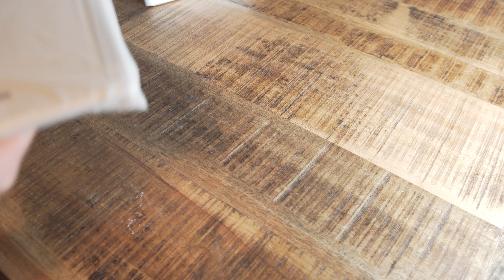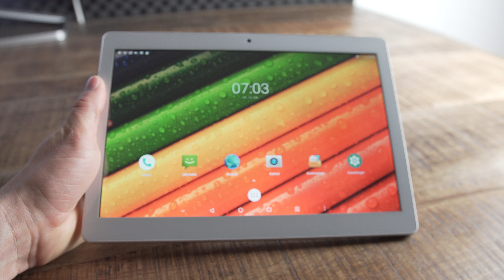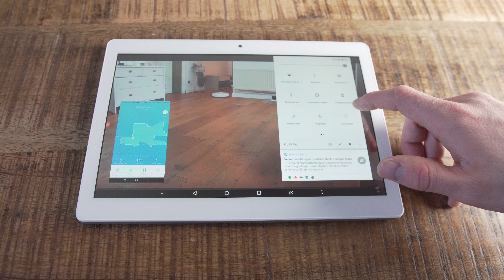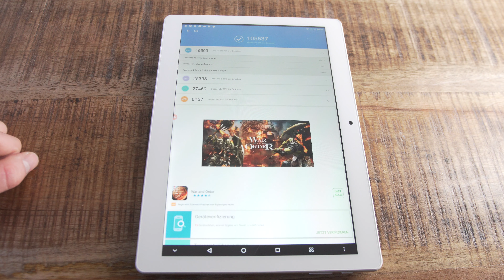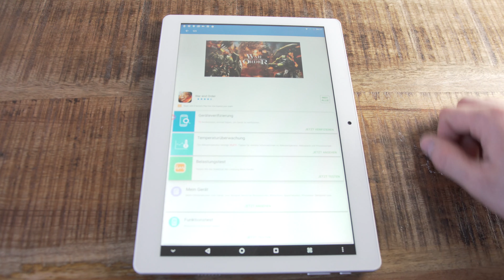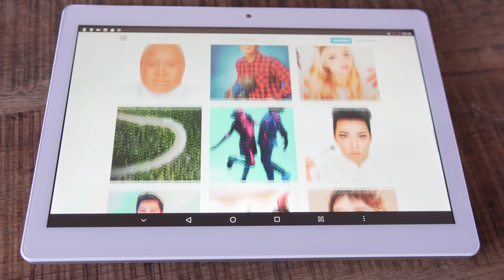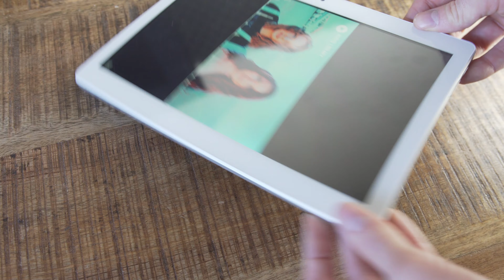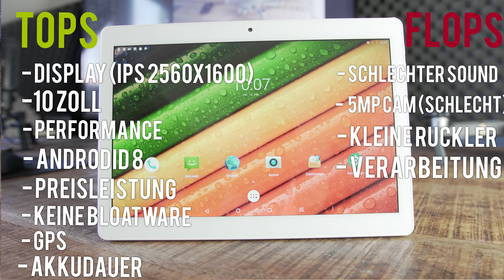ALLDOCUBE M5X | DEUTSCH TESTBERICHT ► Großes Günstiges 4G Gaming Tablet !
Das Alldocube M5X ist ein günstiges Gaming Tablet und dank Dual Sim auch ein 4G LTE fähiges Phablet (inkl. Band 20). Hervorragendes hochauflösendes 10'' Sharp Display (2560x1600px). Alle Info's ,Tests, Benchmarks, Stärken und Schwächen und die Gaming Performance Test des günstigen Alldocube Tablets im Video.

Gibt's hier, noch 5  Tage im Flashsale * ►

Videoinhalt:

0:00 ► Einleitung
0:20 ► ALLDOCUBE M5X Lieferumfang & Ersteindruck
2:00 ► ALLDOCUBE M5X Displayqualität
3:00 ► ALLDOCUBE M5X Benchmarktest (Antutu)
4:00 ► ALLDOCUBE M5X Gaming Performance
5:30 ► ALLDOCUBE M5X Browsing
5:40 ► ALLDOCUBE M5X Soundqualität
6:05 ► ALLDOCUBE M5X Kameratest
6:30 ► Stärken und Schwächen Zusammenfassung

ALLDOCUBE M5X Specs -Technische Features:

● Mediatek X27 (MT6797) – 2,6GHz
● Mali T880-MP4 GPU
● 10,1'' (2560x1600px)
● 4GB Ram
● 64 GB Rom
● 128 GB optionale Micro SD
● Netzwerk Support bis 4G Dual Wifi (2.4Ghz/5.0 Ghz)
● FDD-LTE: B1/2/3/4/7/17/20/28
● Bluetooth 4:2
● Displaytechnologie IPS
Kameras: 2MP Front, 5MP Rear mit Autofokus + Blitz
● Kopfhörereingang
● Weitere Fragen einfach als Kommentar schreiben

Das Alldocube M5X ist tatsächlich ein interessantes Tablet mit Stärken und Schwächen aus denen der günstige Preis resultiert. Meiner Meinung nach wurden die Schwerpunkte an den richtigen Stellen gesetzt. Sehr gerne würde ich auch eure Meinungen zu den Daten und Fakten hören. Worauf ihr bei einem Tablet Wert liegt und was ihr an dem Alldocube M5X gut oder nicht so gut findet.

Ansonsten wird hier auf dem Kanal die Suche nach dem besten Tablet 2019 fortgesetzt. Schwerpunkt auf Testsieger TV ist bei Tablets die Preisleistung. Ich hatte vor einigen Monaten schon ein ganz spannendes Video über die besten Tablets gemacht, weils ihr ein wenig in die Thematik rund um Tablets, Phablets einsteigen wollt. Viel Spaß mit dem Alldocube, falls ihr es holt, lasst bitte einen Erfahrungsbericht da. Community ist alles, ganz besonders für mich als kleiner Youtuber, aber ebenso nützlich für andere Techinteressierte die sich eine weitere Meinung zu einem Produkt wie diesem Gaming Tablet bilden wollen.